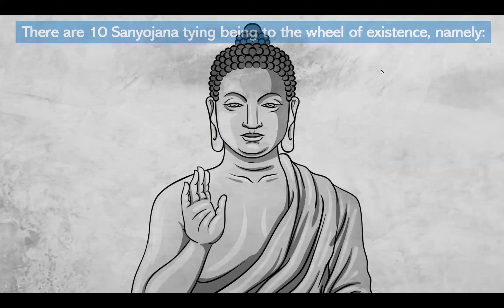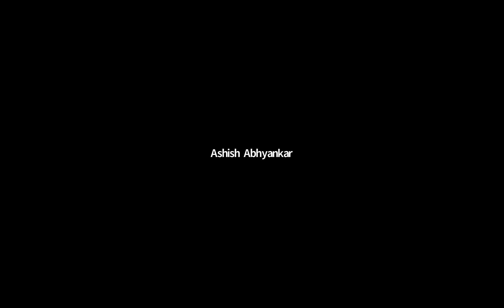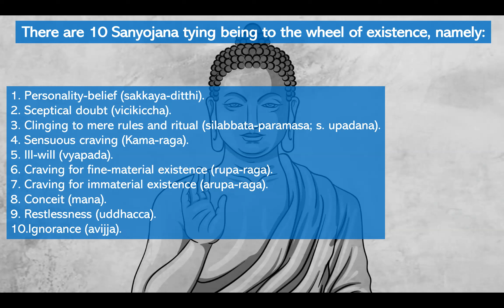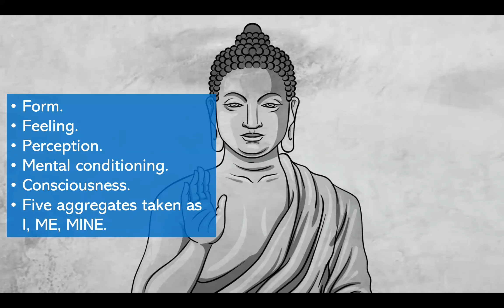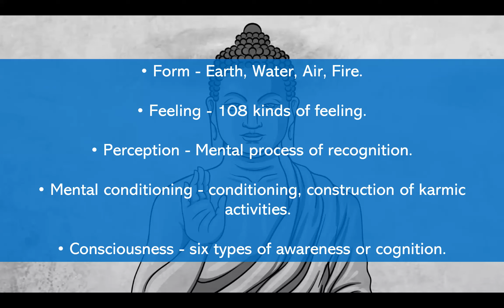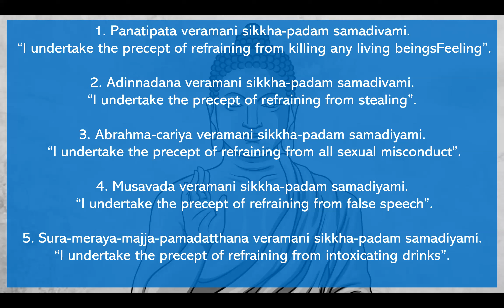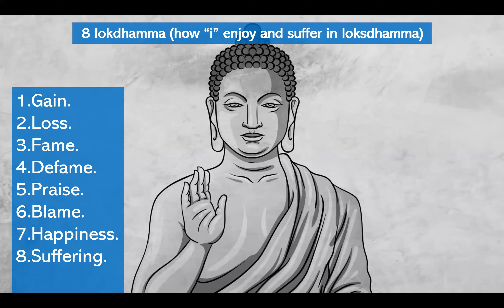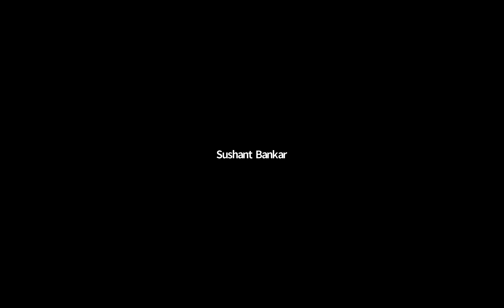Dhamma Talk on 10 Sayojana